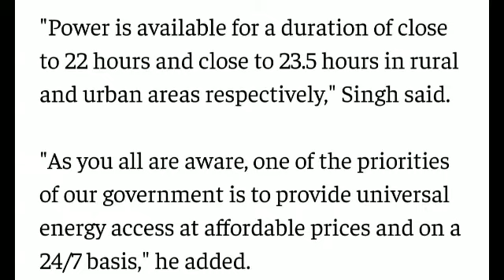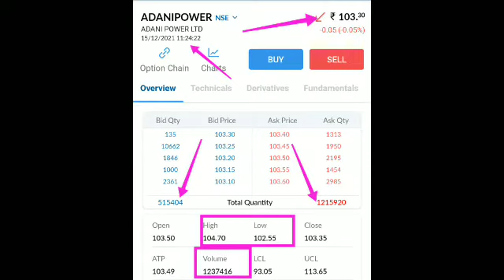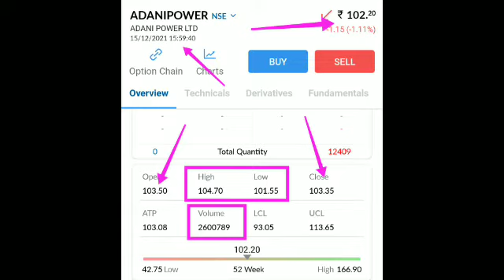AdaniPower Breaking News 😲😲 Power Ministry का बड़ा बयान | अब क्या होगा इस शेयर मे | क्या रणनीति करें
Video mai Adani Power⚡⚡⚡  ki current news ko btaya gya hai isme ek chota sa analysis btaya gya hai.

Complete Analysis👌💯

Thankyou

IPO
IPO Update
IPO Analysis
IPO
Nifty Analysis
Nifty Target
Nifty Today
Nifty Strategy